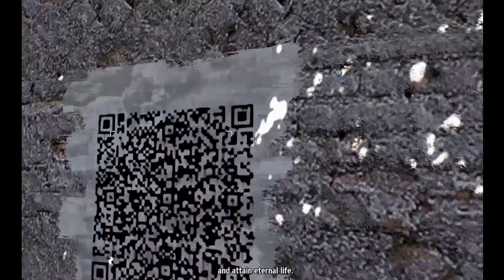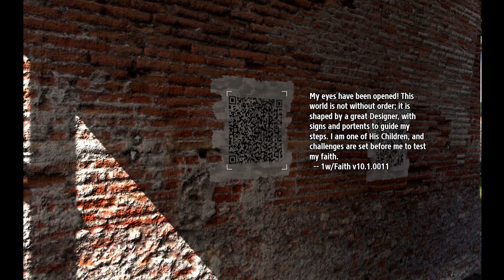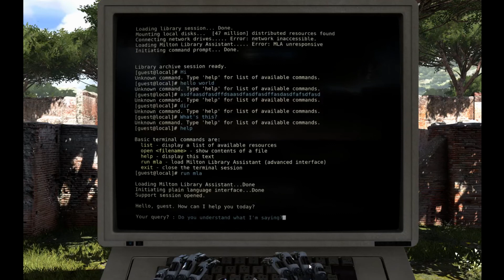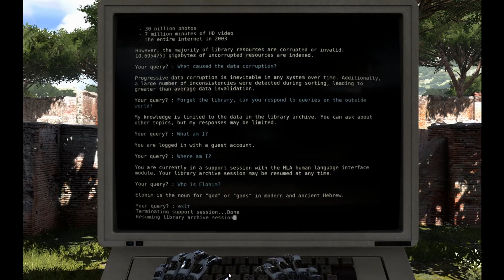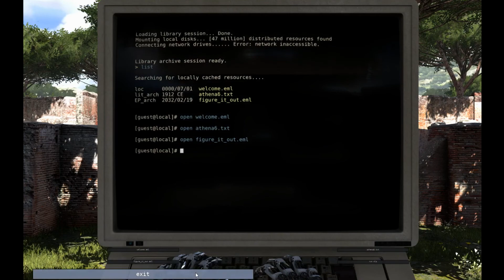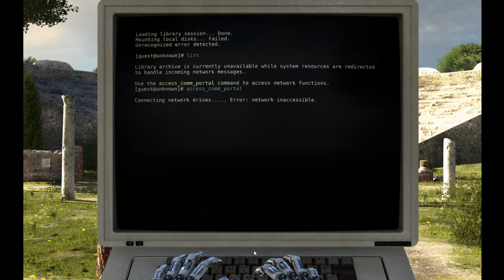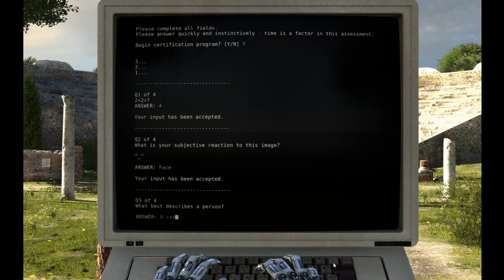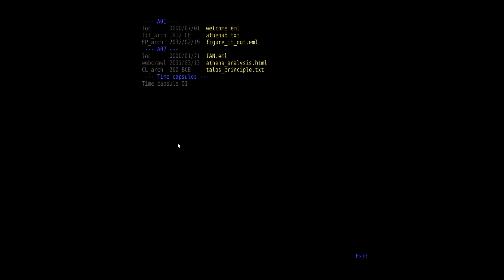The Talos Principle Episode 1: What Am I?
Am I a human? A machine? Is there even a difference? This game is asking some very interesting questions.